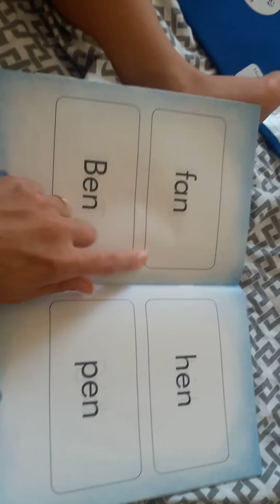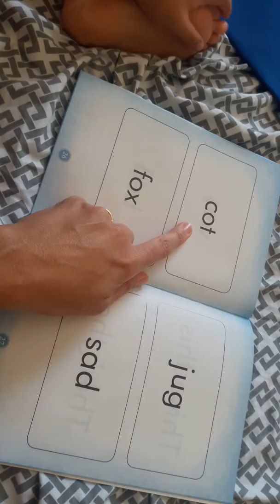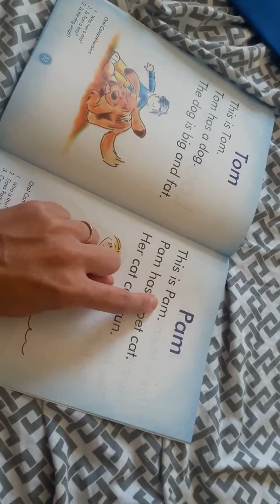October 11, 2019